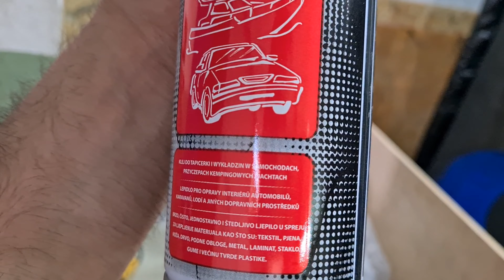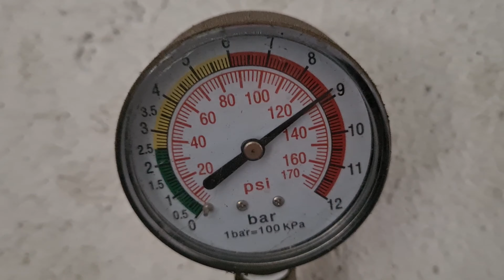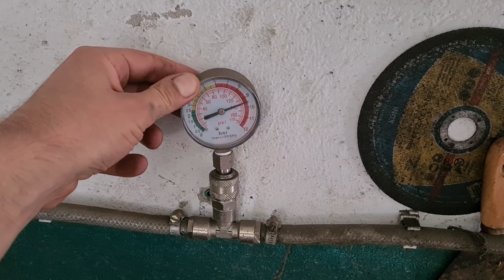#08 Naprawa Bakisty Niewiadów n126e Oraz Test Opony Dębica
W dzisiejszym odcinku zrobię test 17 letniej opony ile wytrzyma po tylu latach oraz przygotuję pokrywę bakisty pod malowanie